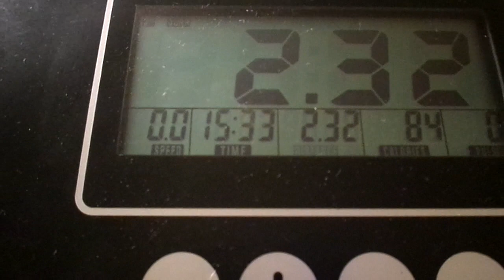WHAT A WORKOUT I DID SOME TOE TOUCHES AMEN MY YT FAM I FEEL AWESOME